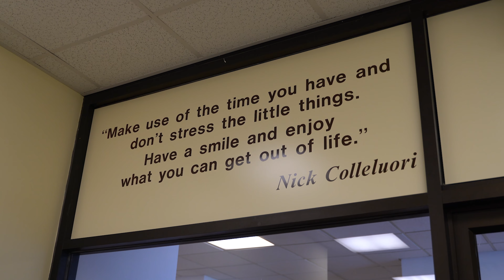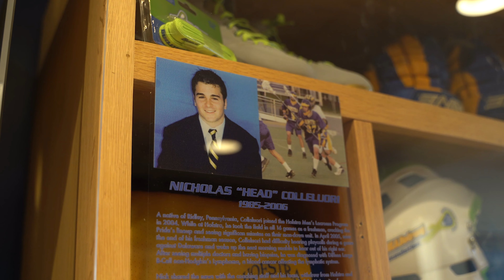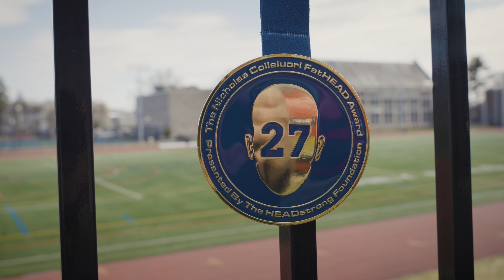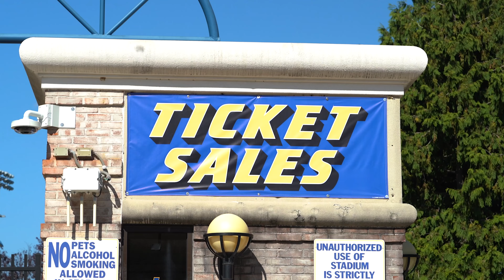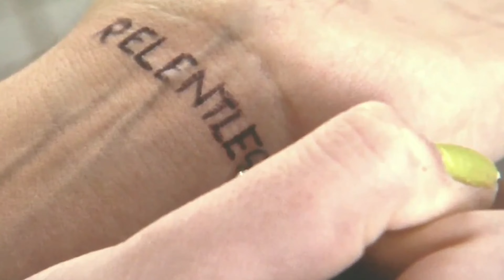Leaving an Impact: The Legacy of Nick Colleluori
Since making an immediate impact on the field in 2006, the heart and spirit of Nick Colleluori has lived on with both Hofstra Men's Lacrosse and the lacrosse world as a whole. 💚💙💛